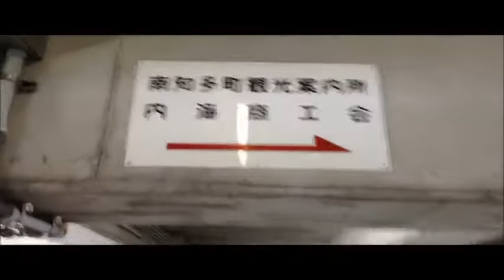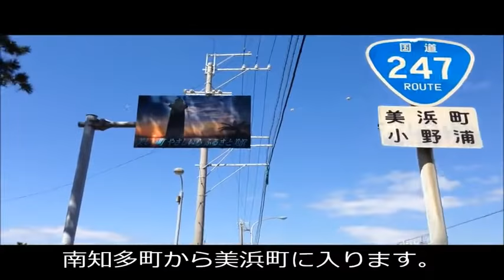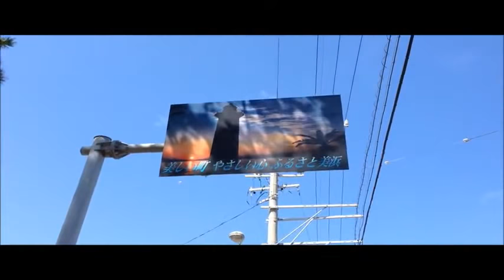学校の怪談4 海岸清掃のシーンロケ地 愛知県南知多町 美浜町 野間埼灯台 ホラー映画 聖地巡礼 豊田眞唯 平山秀幸監督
映画『学校の怪談４』のロケ地、愛知県南知多町と美浜町の野間灯台に行って来ました。